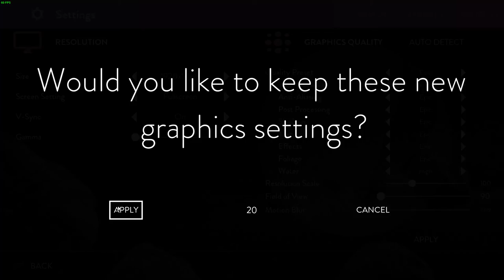vert plays... Obduction (Part 1) | Perhaps a rugged start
NOTE:  My commentary in parts 1 and 2 of this playthrough are really bad compared to normal (IMHO), so if you're new to my channel, please understand this is not a good example of how I usually do things.  Feel free to skip to Obduction Part 3 where things get much better.